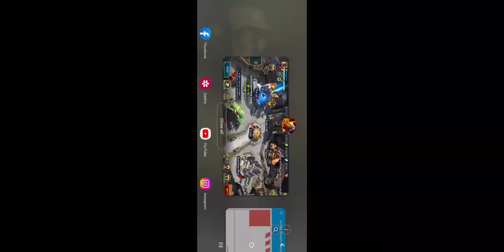F2P Low Spender Extra Legendary Event Advice... The Power of Unopened Shards in Raid Today